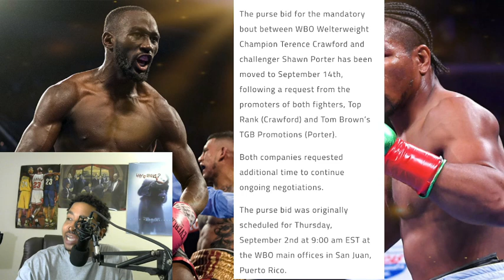Terence Crawford vs Shawn Porter Purse Bid POSTPONED ! Good or Bad ?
Terence Crawford vs Shawn Porter Purse bid postponed by the WBO . Mainman Mademan explains in this boxing video . Terence Crawford is still negotiating with Shawn Porters team .